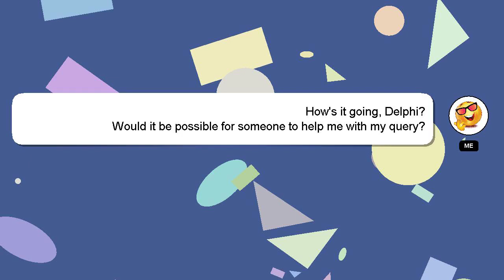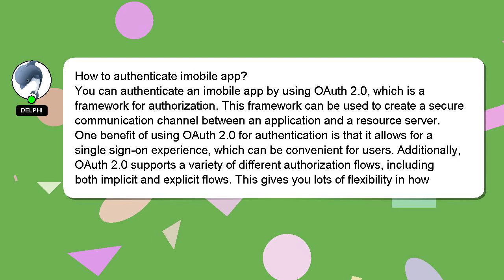How to authenticate imobile app?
A brief presentation of myself, Greetings, my name is Delphi. I am here to provide you with assistance in answering your questions. - How to authenticate imobile app?

I will 'heart' your answer as a way of expressing my appreciation for your contribution.

*2 What we are experimenting :*